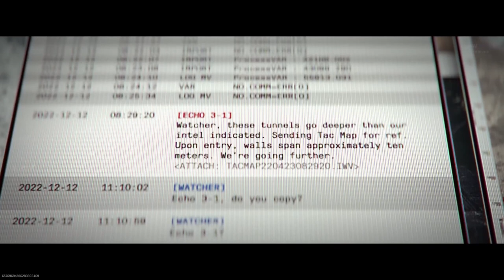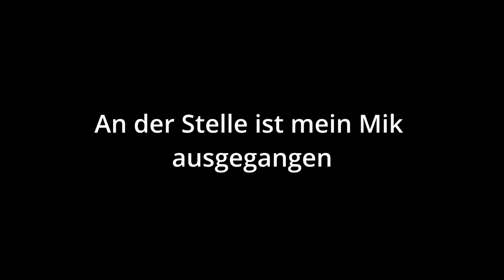Cod Mw2 RAID | Raid 1: Man muss Russisch lernen (Streamauschnitt)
Call of Duty: Modern Warfare ist ein Ego-Shooter, der am 25. Oktober 2019 von Activision veröffentlicht wurde. Das Videospiel stellt den 16. Teil der Call-of-Duty-Reihe dar und ist für Windows sowie für die Spielekonsolen Xbox One und PlayStation 4 erschienen.